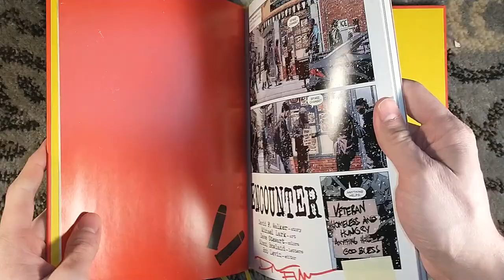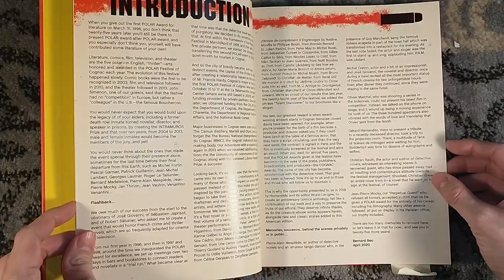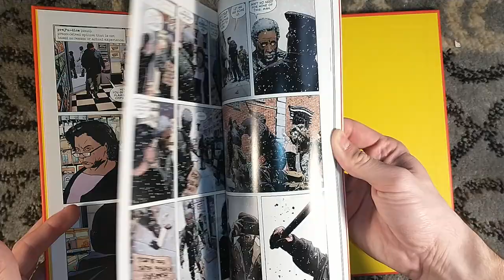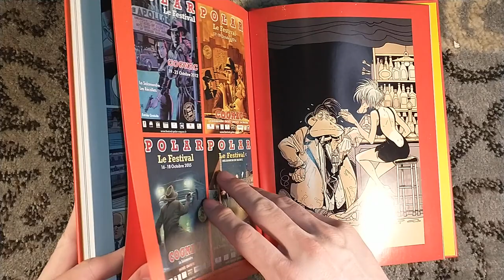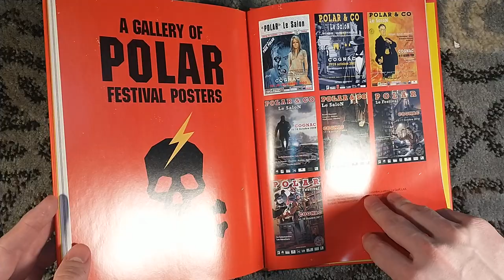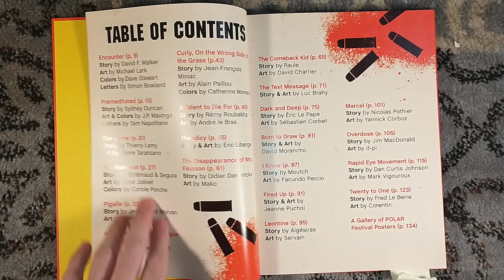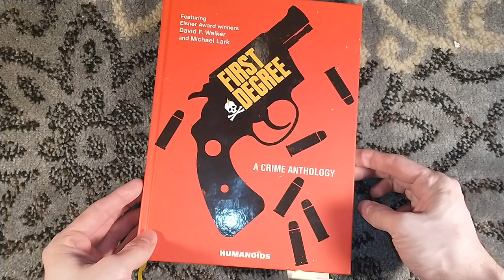Book Review of First Degree: A Crime Anthology - Humanoids Comic Books - POLAR Festival of Cognac FR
Here is my video book review of First Degree: A Crime Anthology, as published by Humanoids.

This title celebrates the 25th anniversary of the POLAR Festival in Cognac, France:

There are far too many authors and artists to list out, but this volume is signed by David F Walker: